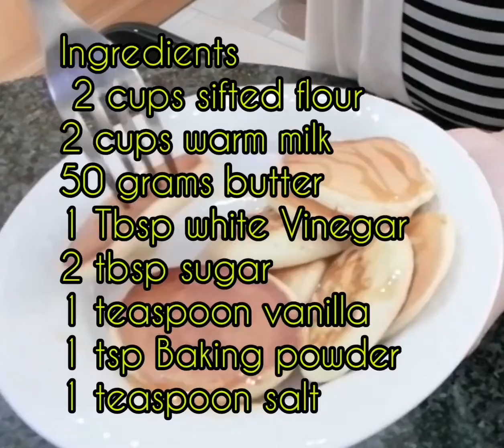Simple and easy way how to make Pancake /Pwedeng Pangnegosyo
A simple way of making Pancake
INGREDIENTS :
2 cups sifted flour
2 cups warm milk
50 grams butter
2 tbsp sugar
1 tbsp white Vinegar
1 teaspoon vanilla
1 tbsp baking powder
1 tsp salt
1 Egg